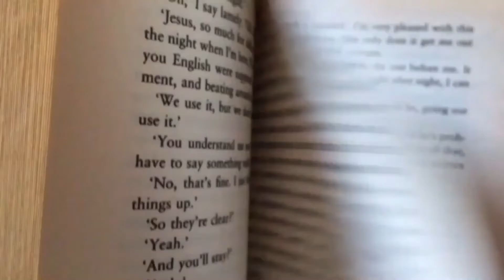Thoughts On The State Of The Art By Iain M Banks.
Just a short excerpt from one of my favourite short stories.